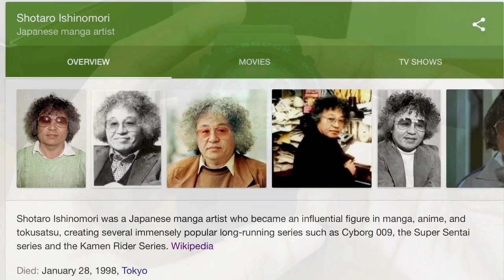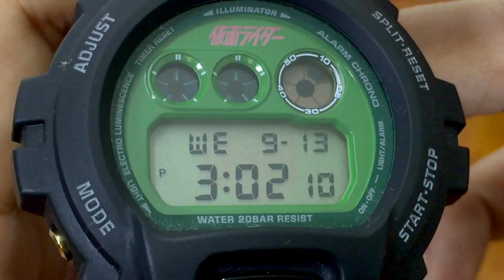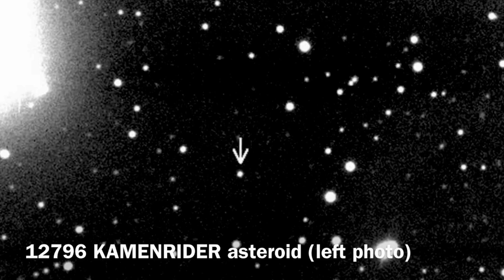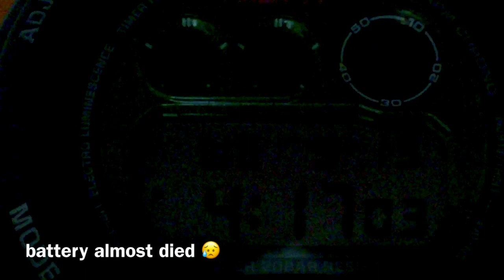G-Shock DW-6900FS KAMEN RIDER watch unboxing & review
Related g shock
Quad sensor instead

Support to see more great contents in the future!